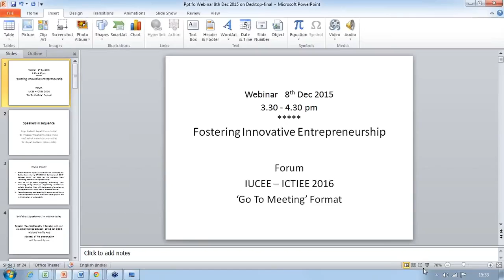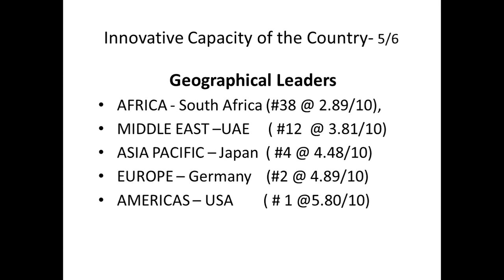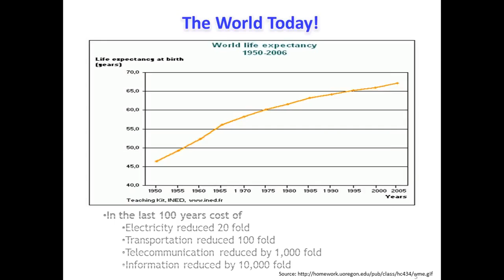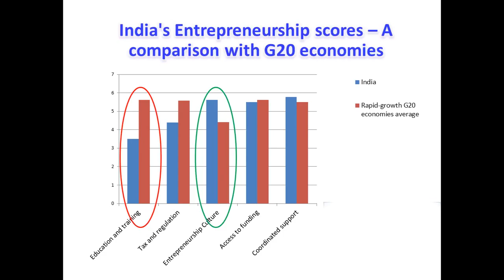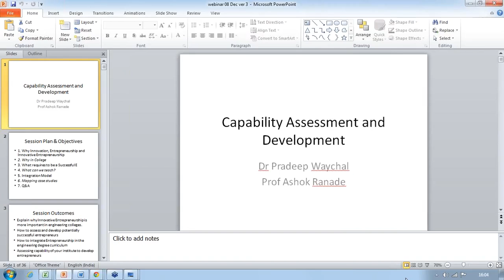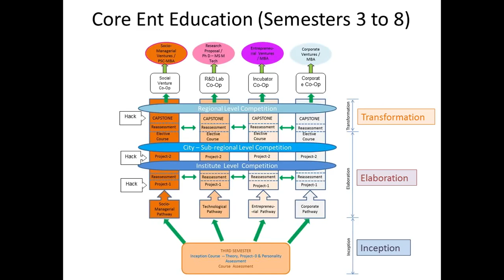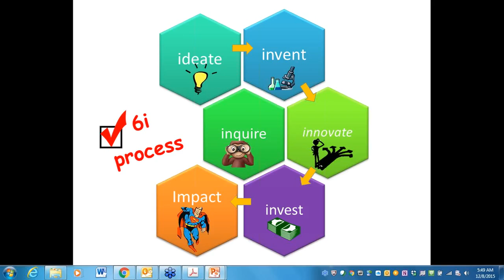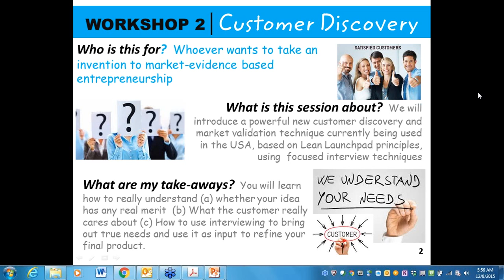Introduction to the Track- Fostering Innovative Enterpreneurship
Atmiya Library & Learning Centre,Rajkot

IUCEE Webinars